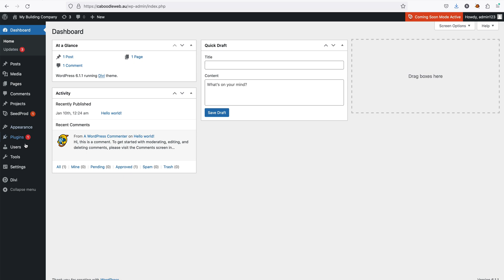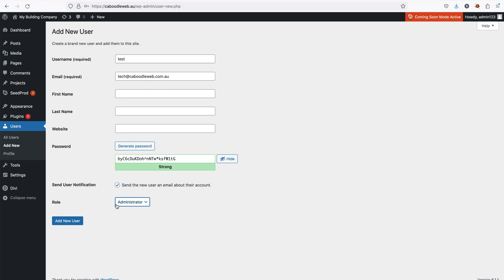How to add a new Admin User to WordPress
A simple and quick guide for adding a new user to WordPress with Admin privilages.